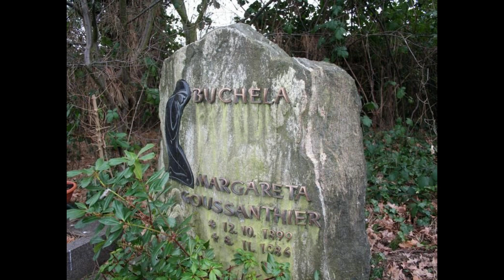Europäische Prophezeiungen - Madame Buchela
Hallo und herzlich willkommen in der Mystischen Welt, heute befassen wir uns mit den Prophezeiungen der Madame Buchela, der Seherin von Bonn.

Unterstützt unsere Arbeit und gebt uns einen Kaffee aus. 😊